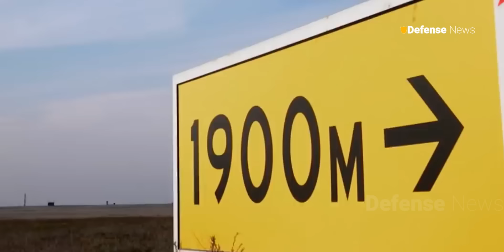Russian Fifth Generation SU-57 Stealth Fighter Jet Lands in China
latest news
Welcome back to the Defense news channel for a discussion about Russia's fifth-generation Su-57 stealth fighter jet has arrived in China to participate in Airshow China 2024 in Zhuhai. The Su-57, developed by Sukhoi, is displayed both statically and dynamically, highlighting its advanced stealth, supermaneuverability, and avionics. This appearance underscores Russia's ambition to showcase its top-tier fighter in a premier international aerospace exhibition and reflects growing defense collaboration between Russia and China. Defense News is a YouTube channel dedicated to military world lover.